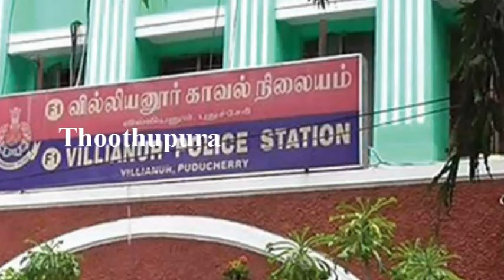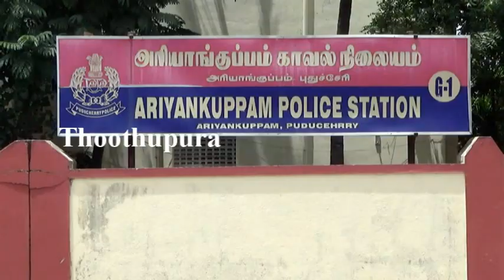அரியாங்குப்பம் பகுதியை சேர்ந்த ஊர்க்காவல்படை வீரர் செல்வராஜ் செய்ததை பாருங்க | Villianur